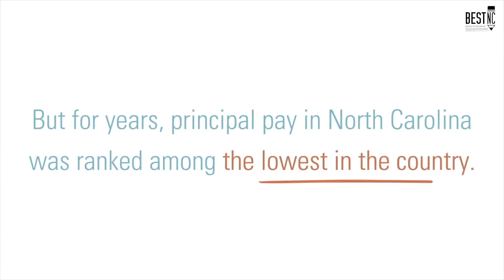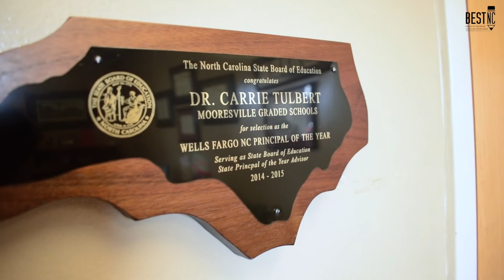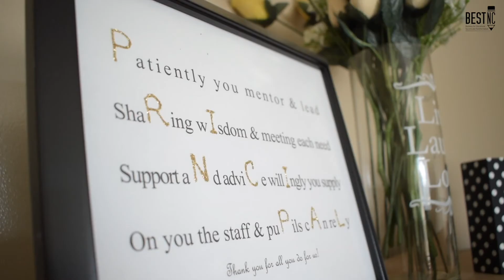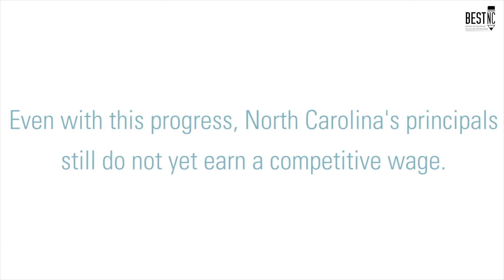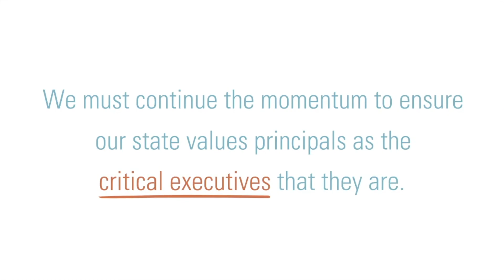Principal Pay in North Carolina: A Closer Look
Principals are the superheroes of our public schools. And yet, for years, North Carolina ranked near the bottom nationally in principal pay. So in 2017, NC invested in principal salaries - while also transforming the way principals are paid.